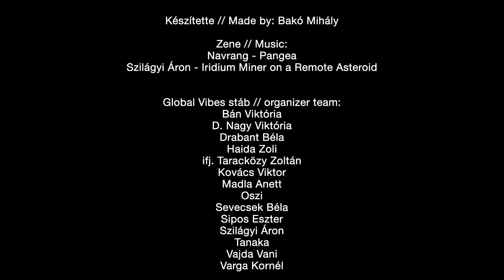Global Vibes 2018 - aftermovie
Global Vibes is an international mouth harp (Jew's harp) conference and mini-festival held every year at the end of December in Kecskemét, Hungary.
Video made by Bakó Stúdió.